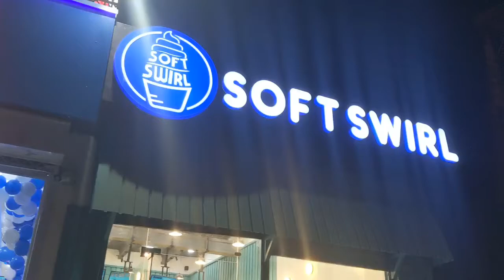Sweet Creme And Soft Swirl || Peshawar Food Diaries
Sweer Creme and Soft Swirl Comes To Peshawar.

SOFT SWIRL LOCATION :-
University Rd, opposite Custom House, Tahkal, Peshawar, Khyber Pakhtunkhwa 25000
SWEET CREME LOCATION :-